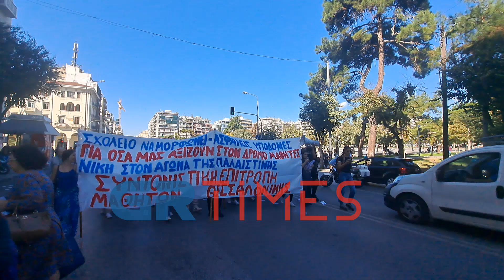Πορεία στο κέντρο της Θεσσαλονίκης για τις ελλείψεις στην Παιδεία